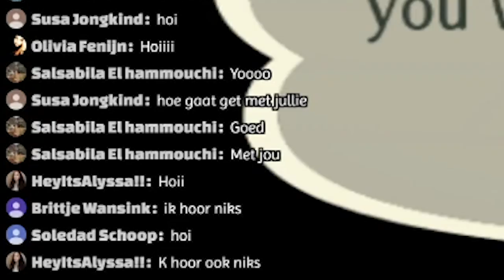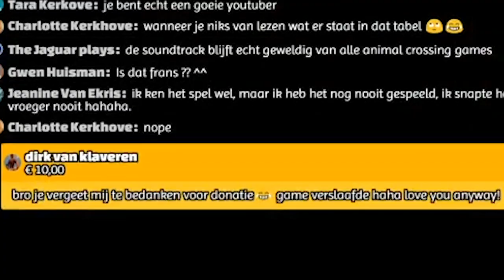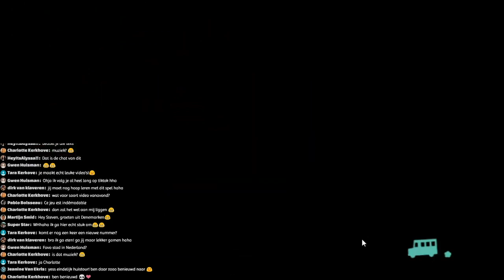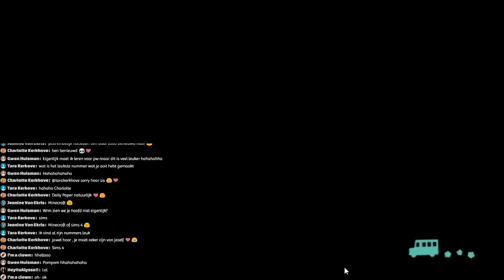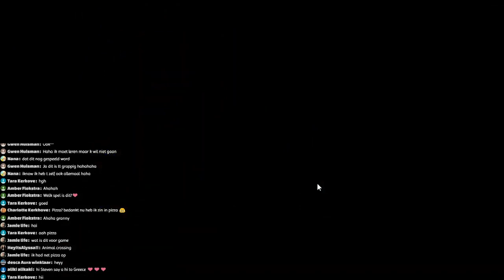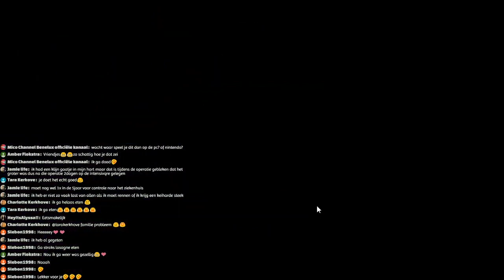IK MAAKTE DE LELIJKSTE ANIMAL CROSSING LANDJE OOIT ! | Steven Vegter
IK MAAKTE DE LELIJKSTE ANIMAL CROSSING LANDJE OOIT !.